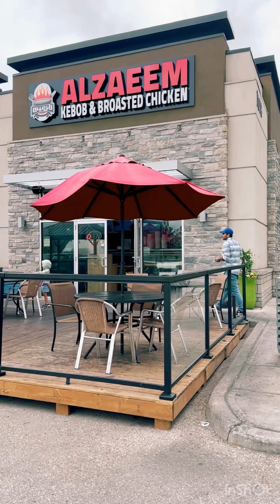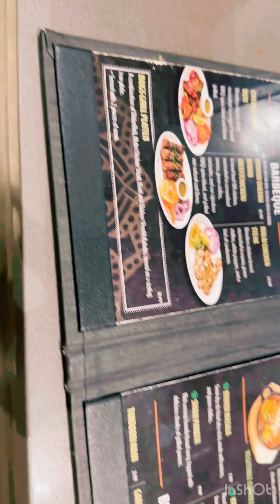Movie Night in 🇨🇦|Arabic food lover🍗🥙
Movie night in canada,
Mississauga movie night,
Movie night out,
Monopoly fun,
Monopoly night,
Weekend fun,
Out & about in canad
Out & about in mississauga
Canada life
Toronto ontario
Snacks & drives
Food&food
Cineplex,
Mississauga cineplex
Crazy fun
Mississauga movie night,
Movie night out,
Monopoly fun,
Monopoly